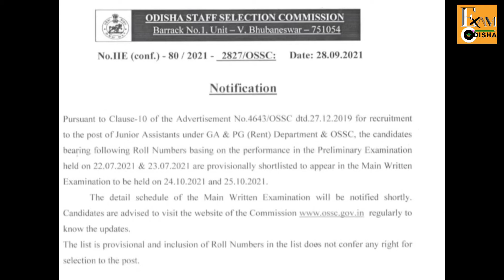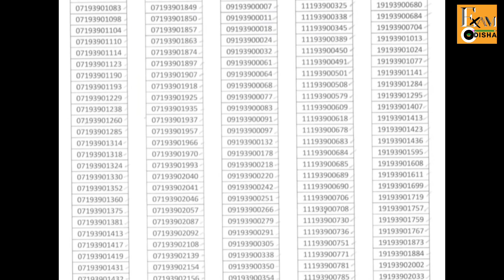junior assistants ossc provisional merit list|ossc junior assistant ulb main written examination